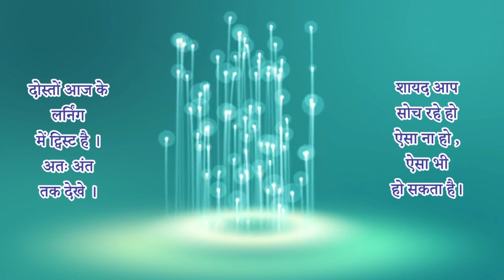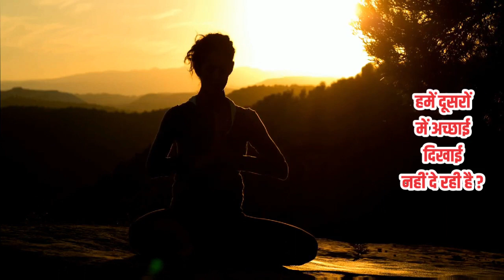Learning Of The Day : Series_24 " परमात्मा है ? तो कहाँ है ? "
दोस्तों , अब तक का बेस्ट वीडियो। लिंक को क्लिक करने के बाद आप अंत तक देखने के लिए विवश हो जाएँगे।आपका मित्र श्रीनिवास.